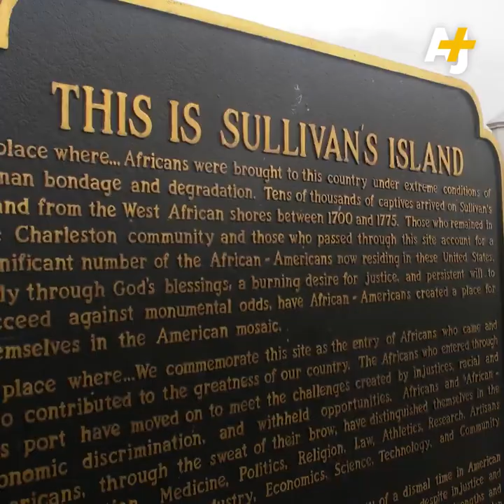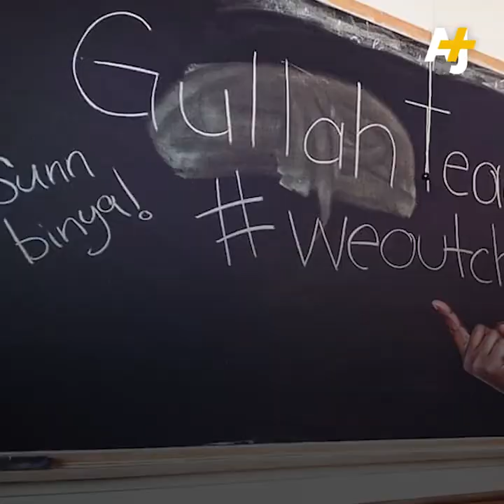AJ+ 'Harvard Instructor Saving Gullah Creole'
You probably don't know much about the Gullah language. But this Harvard instructor is pretty sure you speak some of it. Sunn m'Cheaux is on a mission to save his native Gullah.